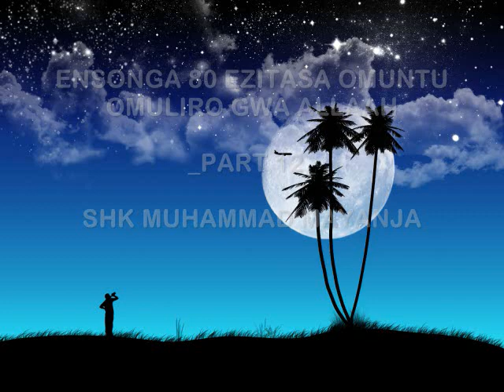ENSONGA 80 EZITASA OMUNTU OMULIRO GWA ALLAAH_PART 13_SHK MUHAMMA